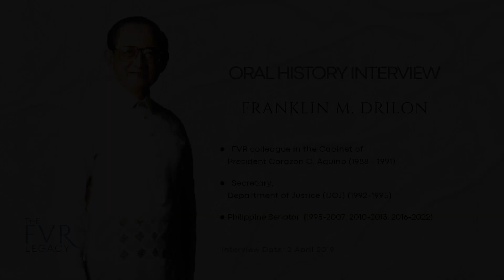The FVR Legacy – FRANKLIN M. DRILON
FVR colleague in the Cabinet of
President Corazon C. Aquino (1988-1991)

Secretary
Department of Justice (DOJ) (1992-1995)

Philippine Senator (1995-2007, 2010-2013, 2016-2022)

Interviewed: 2 April 2019